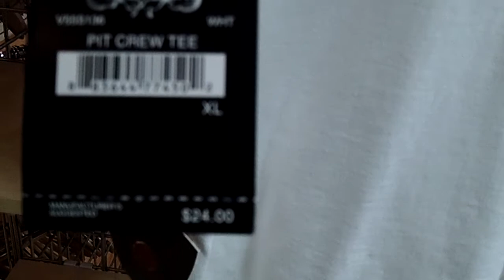Akademik Shirts For Men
This is a great shirt for men an d will look great with everything in your existing wardrobe.